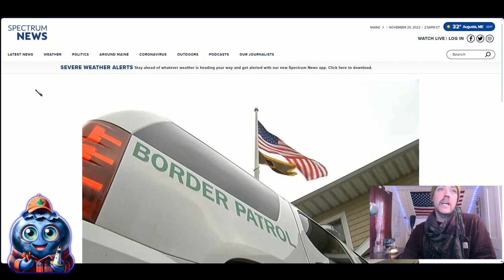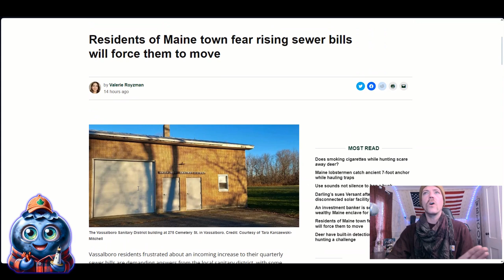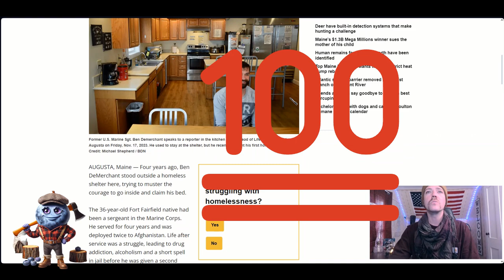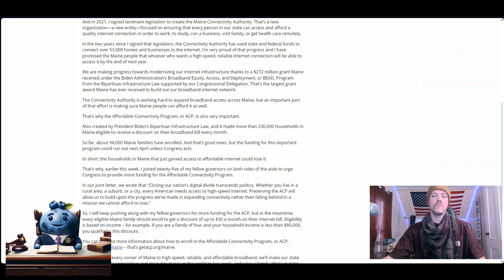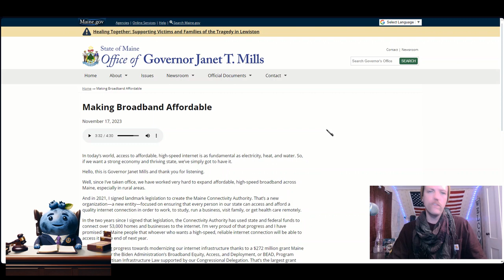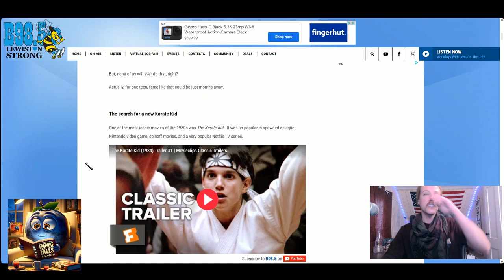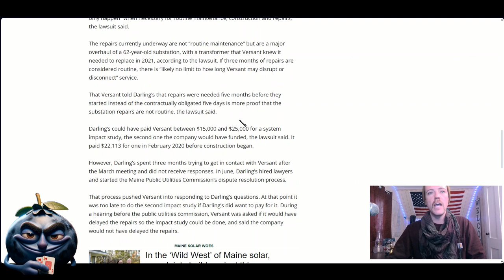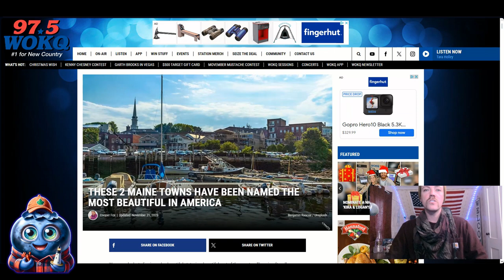Last Week's Unheard Headlines: Maine's Underreported News You Need to Know menewsforme 14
ME News for Me Ep. 14, "ME News For Me" is a playful twist of words! Join me every week as I share the latest news spanning the diverse landscape of Maine. I hope to create and present more outstanding videos in the future. Keep watching  my other videos until We come up with more Excellent and Interesting videos. I hope that you enjoy and have a great time here.

✅ I'm a newcomer to YouTube, and I genuinely hope you find this video informative.

                       ˜"*°• ˜"*°•Drew Hoagland•°*"˜ •°*"˜